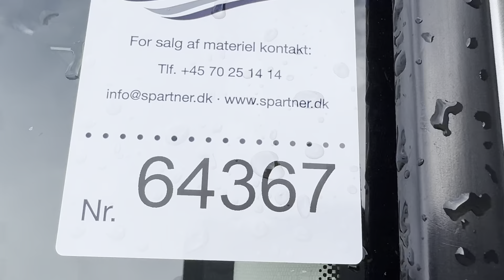B2B Auctions A/S / VW PASSAT 2.0 TDI BMT 190 Variant DSG6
VW PASSAT 2.0 TDI BMT 190 Variant DSG6